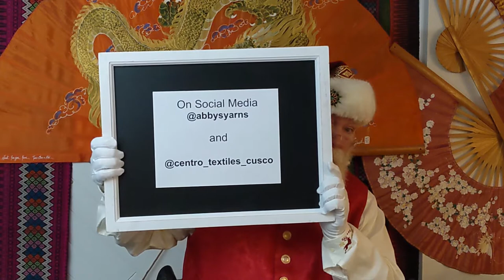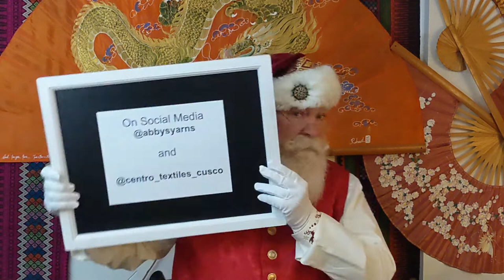CTTC Thanksgiving Week Events!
Santa Claus wanted you to know about these events!
Check out @abbysyarns and @centro_textiles_cusco for all the details

Every activity earns you additional entries in our big raffle for prizes and specials all week long!